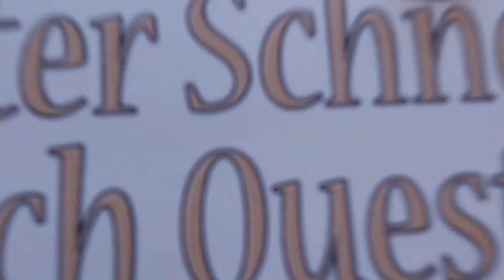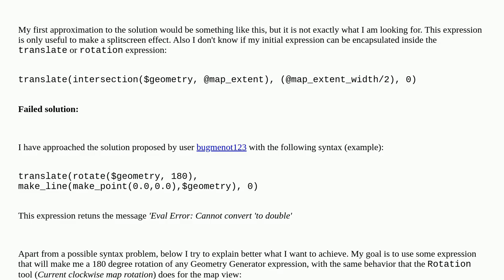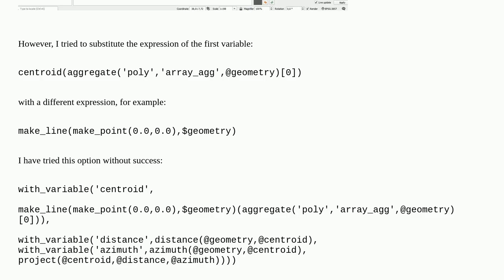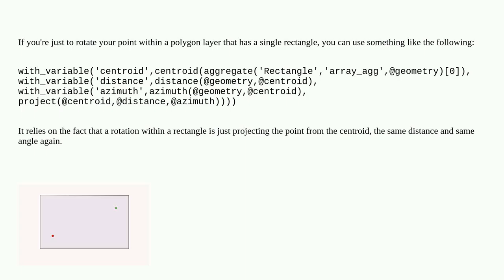Gis: Translate a Geometry Generator expression with a 180 degrees rotation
Translate a Geometry Generator expression with a 180 degrees rotation

A special thanks goes out to the community

  translate geometry-generator rotate qgis